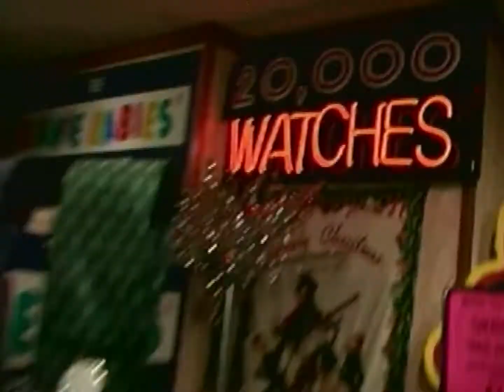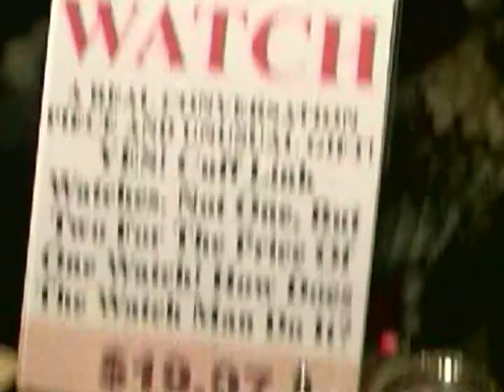Clock Man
This dude gets really excited by clocks